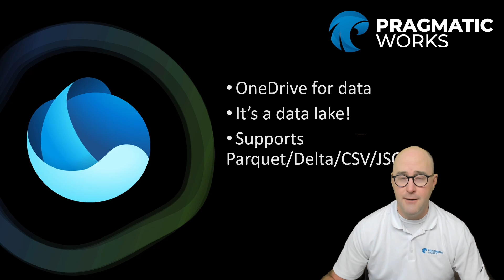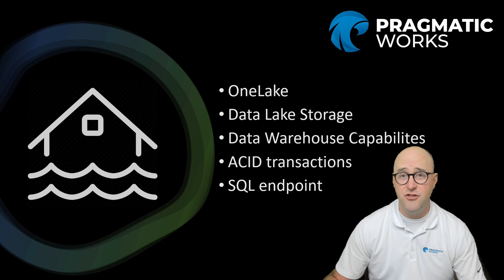What is Microsoft Fabric?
In this video, Austin looks at what Fabric is, what are the components, who is it useful to, and what does the future look like with Fabric. Microsoft Fabric is an end-to-end analytics solution designed to streamline data integration, engineering, and real-time analytics everyone is talking about coming out of Microsoft Build Conference 2023. Learn about its core components like OneLake, Azure Data Factory, Synapse Analytics, and Power BI. We discuss how these tools come together to provide a unified platform for data professionals, enhancing security, governance, and compliance.

0:00 - Introduction to Microsoft Fabric
0:50 - Fabric in preview mode
1:18 - Overview of Fabric capabilities
2:25 - Integration with existing Microsoft technologies
3:04 - One Lake: unified data storage
4:10 - Power BI in Fabric
5:14 - Data engineering with Fabric
5:45 - Azure data factory and data science integration
6:45 - Real-time analytics and data warehousing
9:13 - Lake house and its benefits
12:22 - Data science features in Fabric
13:24 - Real-time analytics with KQL
14:29 - Summary and collaboration benefits